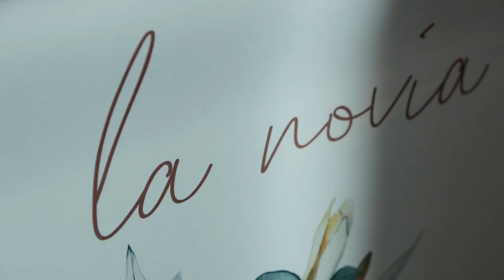Shooting en Madeira. Modelo Olinda de Manu García Costura.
Luce tu lado más bohemio.

Vídeo promocional del vestido de novia modelo Olinda de Manu García Costura en Madeira.
Colección Love Sewing.
Wedding Planner :@nataliaortizwed
Venue: @belvederebenidorm
Day coordinator: @svispan
Video : @denchikfilm
Photo  : @nastasiyagusarova, @solomiamy ,  @penkophoto
Bride dress : @manugarciacostura @higarnovias
Groom suit : @garridoceremonia
MakeUp : @gusarova_makeup_es
Bride & Groom : @rebeccachelariu & @joan_vidal7
Flowers : @aflorde
Invitations and complements : @tuinvi.creativa
Bridal headdress: @comooritoenpano